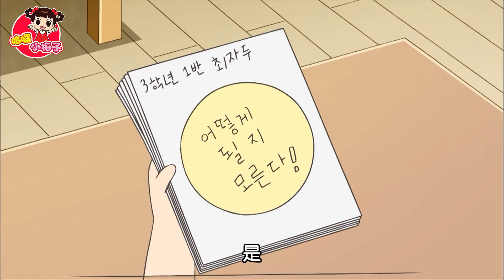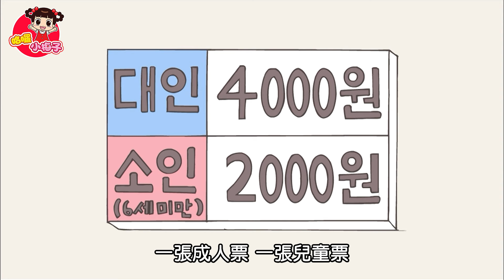我們普通的家庭 / 哈囉 小梅子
《 哈囉! 小梅子》 是一部温暖的家庭情景喜剧。故事讲述为小学生的女主人公梅子和家人、朋友们之间发生的一系列有趣的故事。动画片以妈妈和梅子的对立为主,将两人的矛盾以喜剧的形式展现给大家。